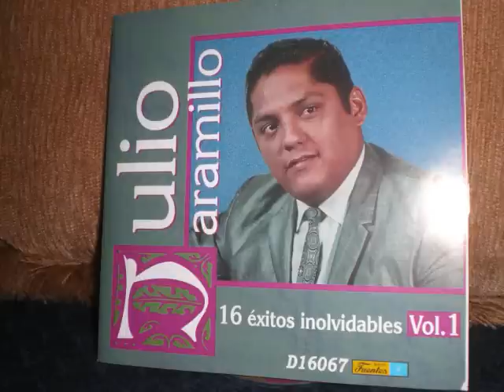LIMOSNA DE UN HIJO .- JULIO JARAMILLO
ESTA CANCION TRATA SOBRE UN PADRE QUE REGRESA ARREPENTIDO A CASA